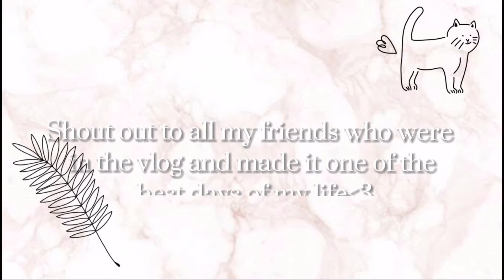Meeting w/ friends again (Part 2) || Vlog #9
Hi!!! Tysm for watching~
I hope you're having a great day and stay safe always!!~

Song: Fly Me To The Moon by Frank Sinatra.

cyu in the next video!